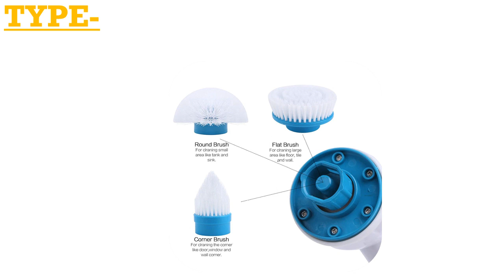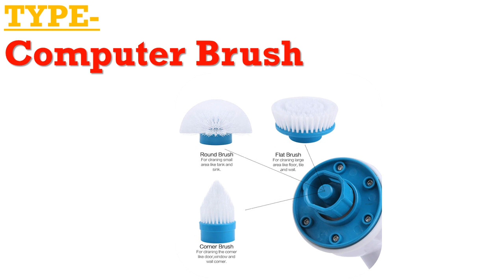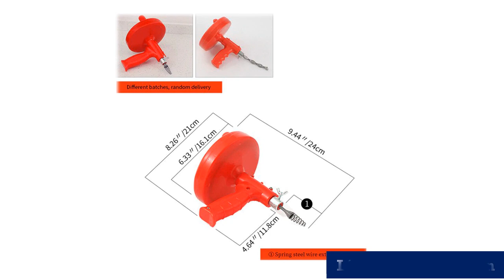Turbo Scrub Electric Cleaning Brush 2020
1.Waterproof Cleaner Wireless Charging

2.CleanHot Air Power Drain Blaster gun High Pressure

3.Electric Spin Scrubber Turbo Scrub Cleaning

4.Adjustable Turbo Scrub Electric Cleaning

5.Drain Cleaner Cable Snake Plumbing

Description:
2019 New High Efficiency Cyclone Vacuums Cleaner Filter Powder Dust Collector Cyclone vacuum Cyclone Powder Dust Collector hot.
5-in-1 Hand-held ABS Nylon Electric Cleaning Brush Bathroom Toilet Washing Kitchen Rag Window Furniture Cleaning Brush Cleaner.
Household Hand-operated Drain Auger Pipe Blockage Dredge Pipe Tool Multiple Specification Toilet Sewer Drain Snake Clog Remover.
5M Drain Cleaner Cable Snake Plumbing Sink Cleaner BathroomBathtub Drain Toilet Dredge Pipes Sewer Filter Sink Cleaning Clog.
Adjustable Turbo Scrub Electric Cleaning Brush Charging Waterproof Cleaner Wireless Clean Bathroom Kitchen Home Cleaning Tools.
Hot Air Power Drain Blaster gun High Pressure Powerful Manual sink Plunger Opener cleaner pump for Toilets showers for bathroom.
Turbo Scrub Electric Cleaning Brush Adjustable Waterproof Cleaner Wireless Charging Clean Bathroom Kitchen Cleaning Tools Set.